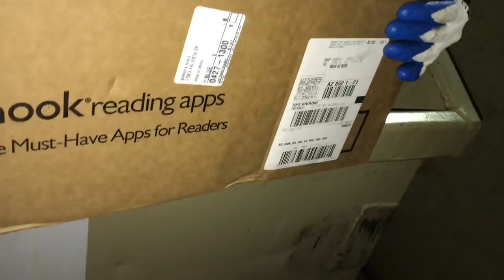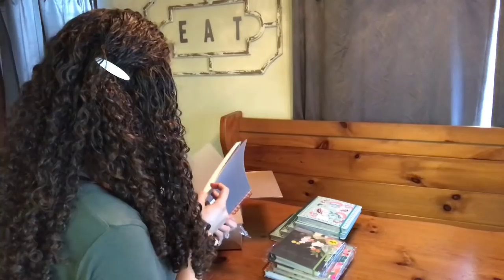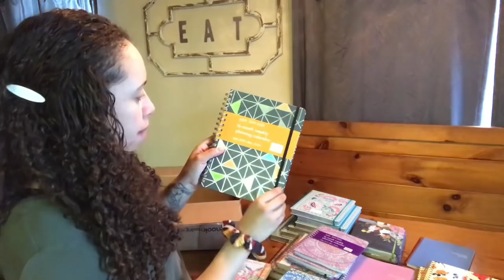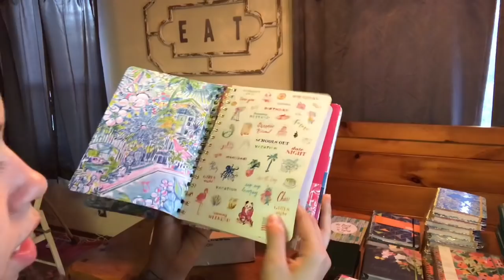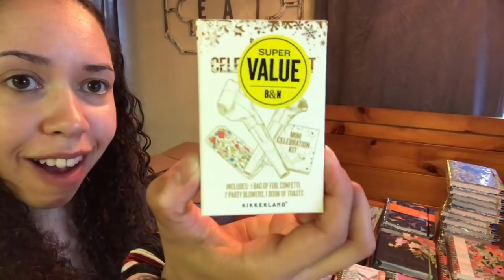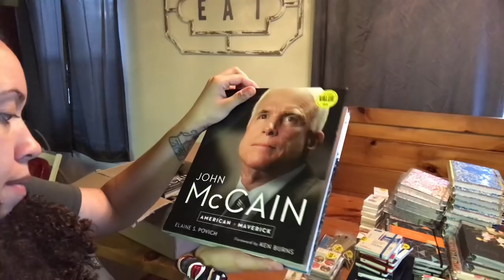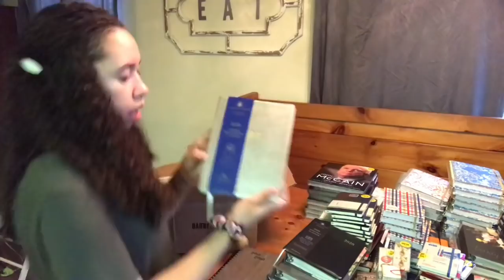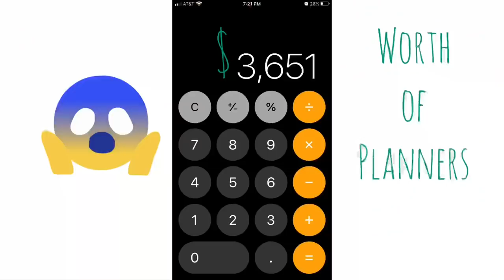Husband’s first dumpster dive & HATES IT 😤👎 // 6 mystery boxes from the book store!